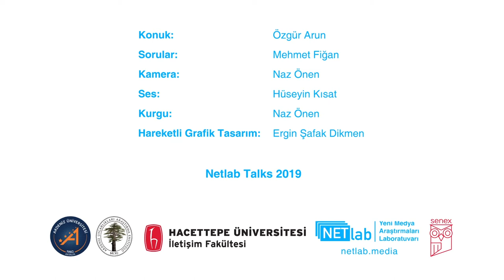Türkiye’de Yaşlanma Çalışmaları